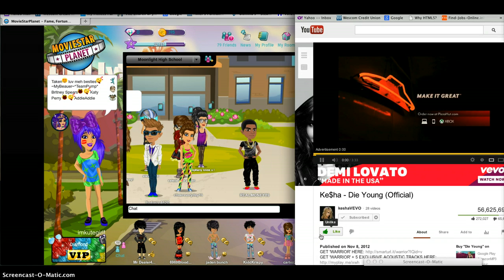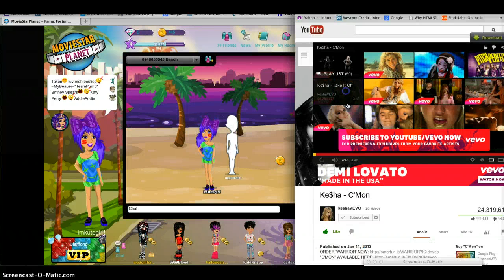Movie Star Planet pt. 7